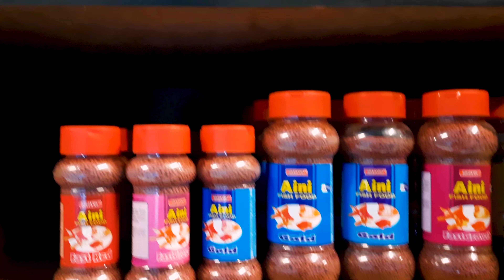Madras Aquarium Complete Tour | Best Place to buy Exotic Fishes | AK VLOGS AND TRAVELS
This video is about the Madras Aquarium which is recently opened in the Adambakkam area of the Chennai City. This Aquarium has many collection of fishes including Exotic fishes.  This is the best place to buy Exotic Fishes.

CHAPTERS:

0:00 - Intro
0:11 - Video Intro
0:21 - Aquarium Exterior Shots
1:20 - Aquarium Interior Shots
3:08 - Fishes
24:29 - Fish Tanks
25:30 - Fish Foods
26:35 - Price and Location
27:12 - Subscribe and Thank You